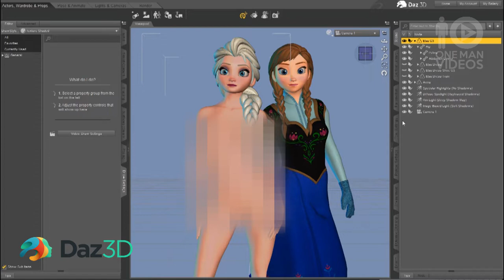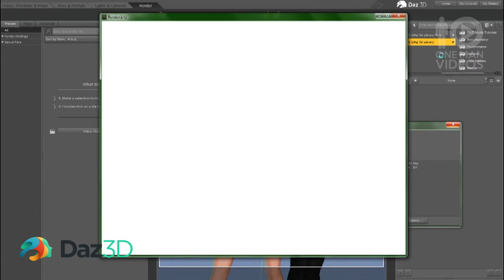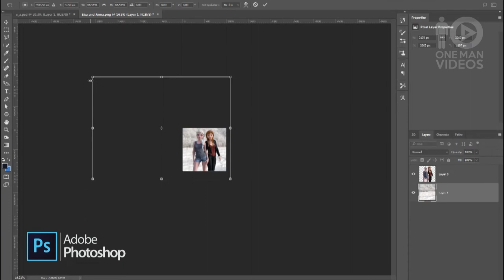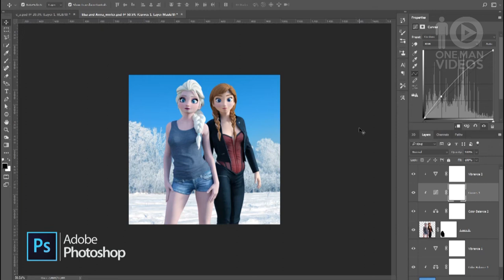Modern Outfits for Frozen Gals.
Software used: Daz3D, Adobe Photoshop